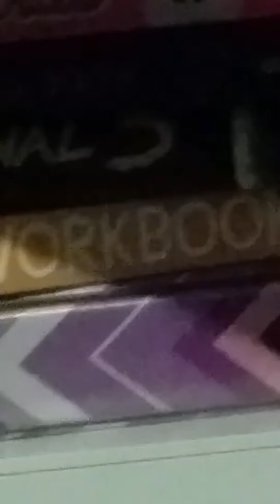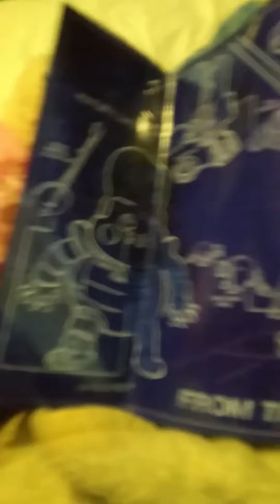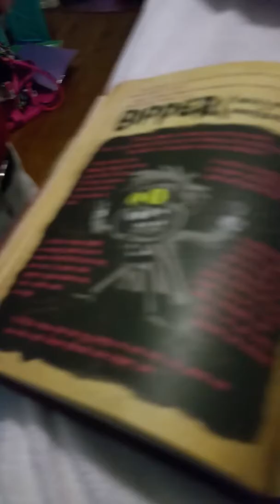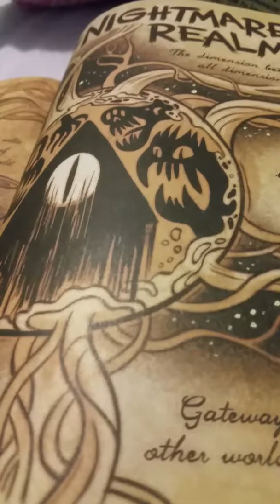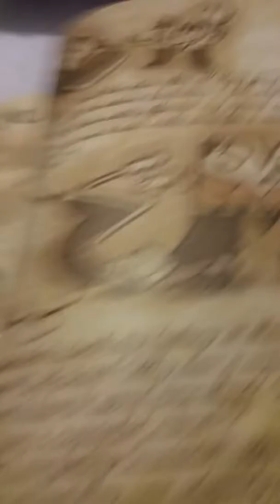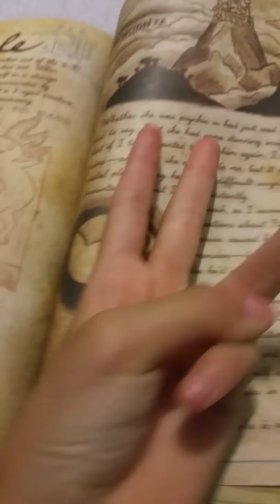Me and me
Sime  and Gravity Falls